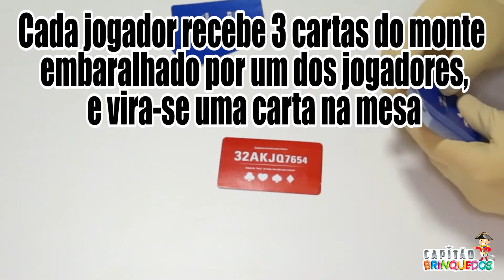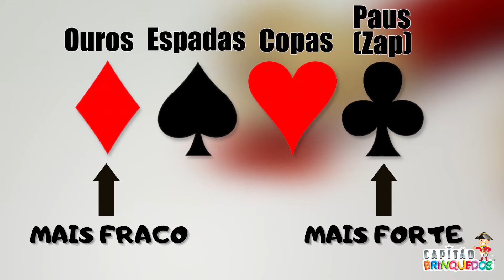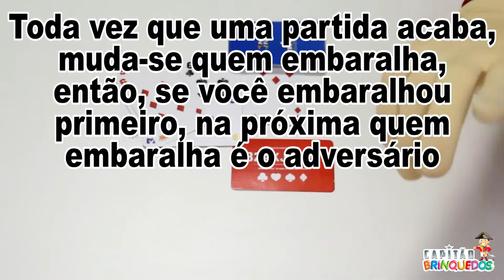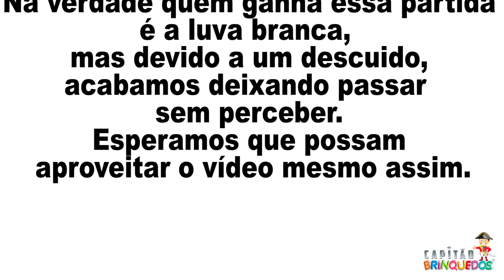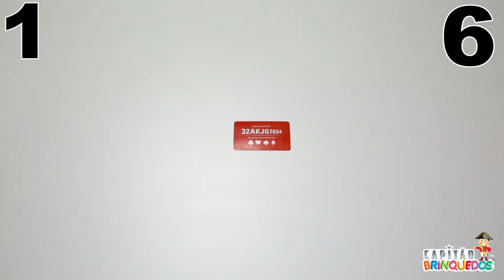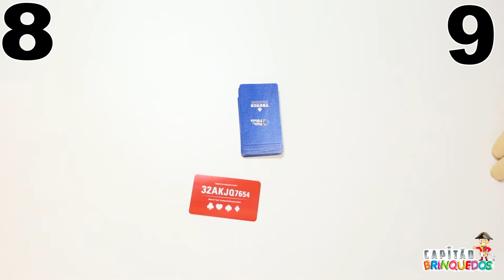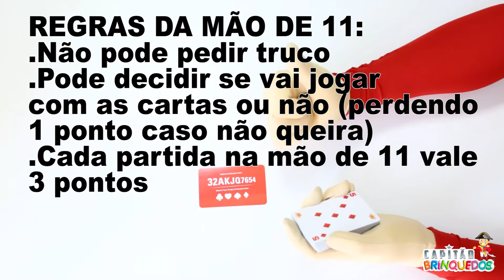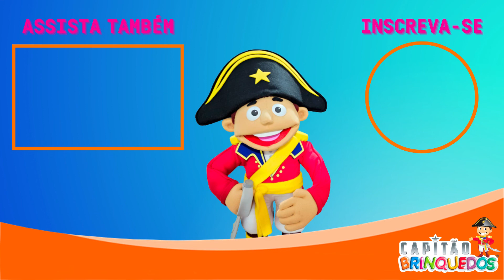Como Jogar Truco Maluco da Pais&Filhos? Aprenda a Jogar com o Capitão da Capitão Brinquedos.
Truco! Você já jogou? E um Truco Maluco? No vídeo de hoje o Capitão vai ensinar você a jogar esse jogo clássico.
Feito pela Pais&Filhos, o Truco Maluco é uma maneira alegre e divertida de se jogar esse jogo tradicional brasileiro. Então, não perca tempo e assista este mega vídeo sobre esse jogo incrível!!!